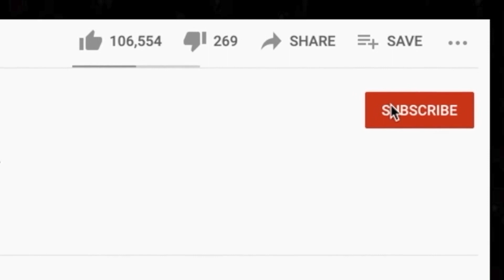🎵 James Brown and Luciano Pavarotti – It's A Man's World REACTION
Thanks for checking out our James Brown and Luciano Pavarotti reaction. It's A Man's World was a huge request during our Best Collabs live stream.

BTC address: bc1qnk9au02dt90pafnl2tzcq8r4jj67n0h5g82fgj
ETH address: 0x5693df730D342E11DcABbE0BCeE801A5910725d1
XRP address: r4wVQdYAcN3bov8oERmBWgcUHSszDv3HDS

🍼 OUR BABY REGISTRY ⬇